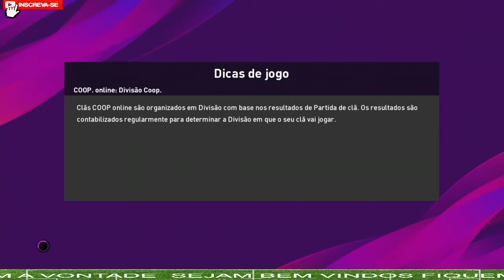França x Dinamarca ao vivo / Liga Das Naçôes Uefa / 1° rodada 03/06/2022 com imagens